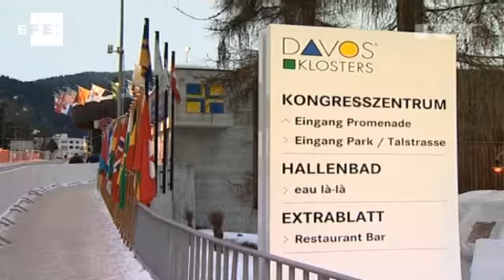Fórum de Davos encerra com otimismo, mas reconhece que há muito a fazer.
Davos (Suíça) 30 jan (EFE).- O Fórum Econômico Mundial terminou neste domingo com perspectivas otimistas por parte dos participantes, mas com o consenso de que ainda resta muito a fazer para superar a pior crise econômica desde os anos 1930, que nos últimos três anos reduziu os ânimos deste encontro internacional.

Os analistas econômicos reunidos na cidade suíça de Davos concordam que as expectativas de crescimento para este ano são positivas, embora se mantenha um elevado nível de incerteza.